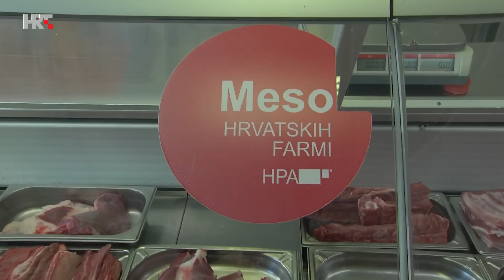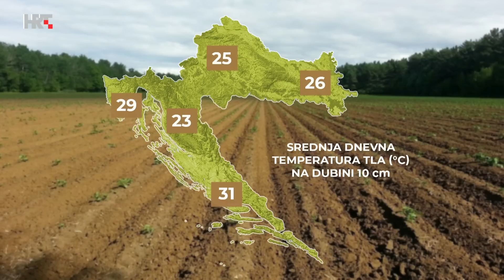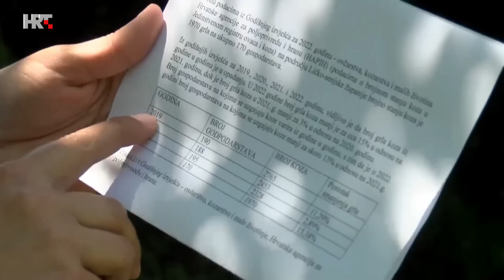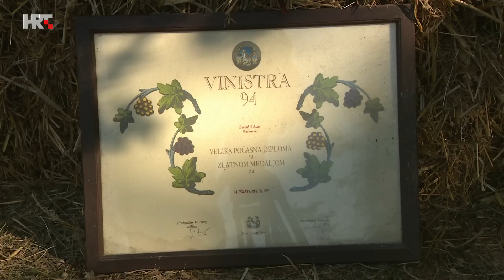Plodovi zemlje, 2. srpnja 2023.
Nedjeljna emisija o poljoprivredi i ribarstvu bavi se aktualnim temama, kritički progovara o agrarnoj politici, savjetuje i poučava gledatelje te donosi agroprognozu. Najstarija specijalizirana emisija Hrvatske televizije, emitira se od 1958. godine.